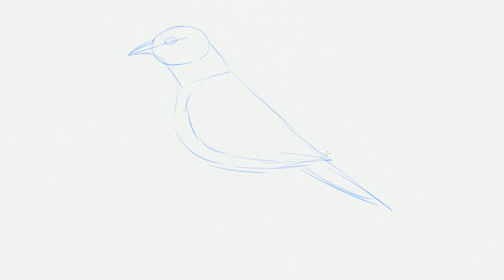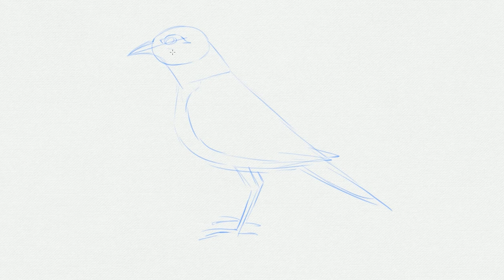HOW TO DRAW INDIAN MYNA AND COLOURNG | Myna bird ki drawing | How to draw many birds